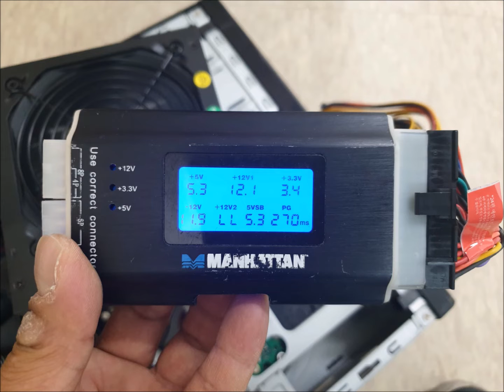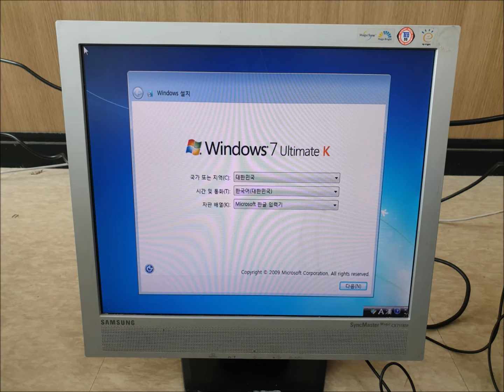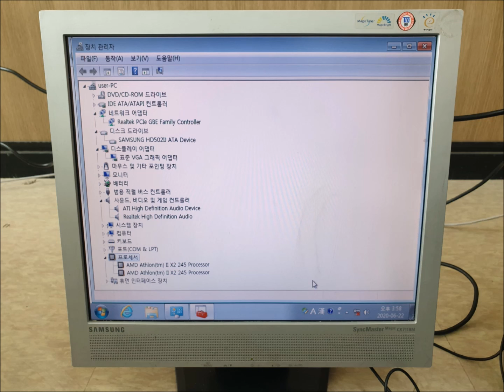마장동 컴퓨터수리 전원이 안켜져요 메인보드 교체